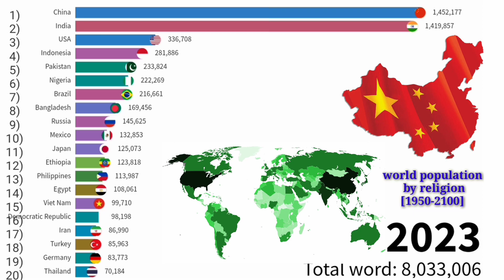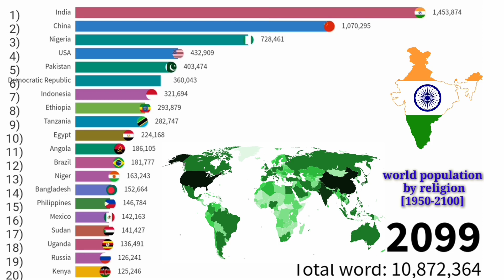world religions history || world population 2100 || top 20 country population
world religions history || world population 2100

world population by religion
world religion population 2021
world religions ranking 2021
global population 👬 growth